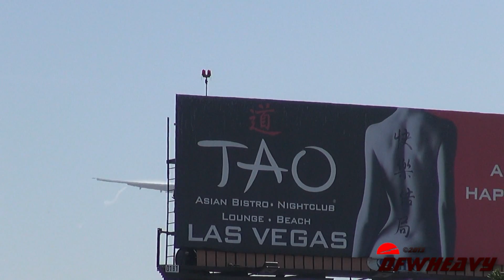All Nippon Airways 777-381/ER [JA788A]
All Nippon Airways 777-381/ER landing on 24R at Los Angeles International Airport (LAX) on September 02, 2013